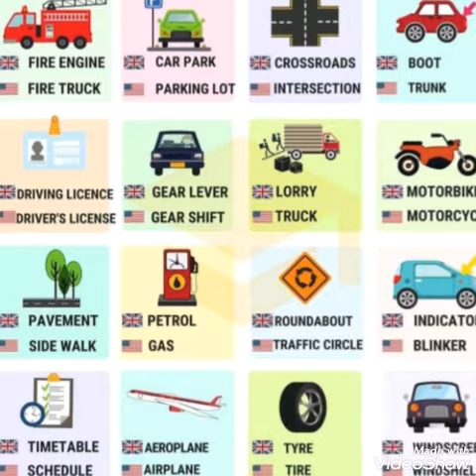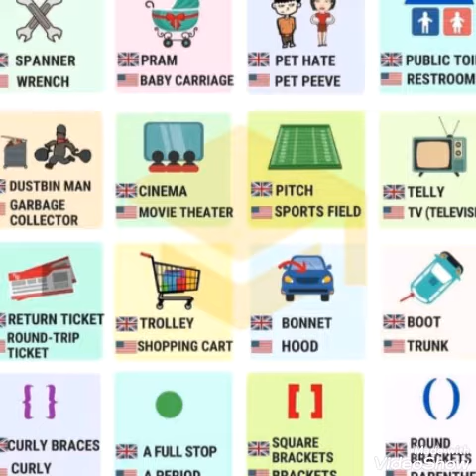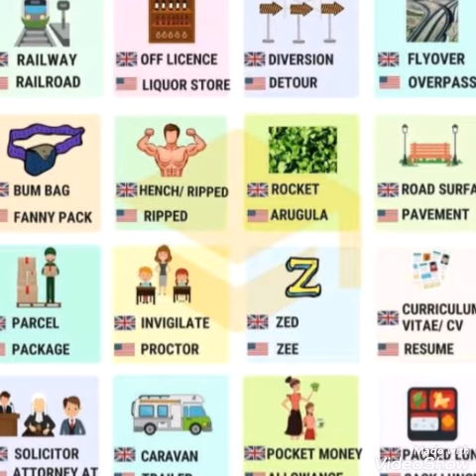British vs American words